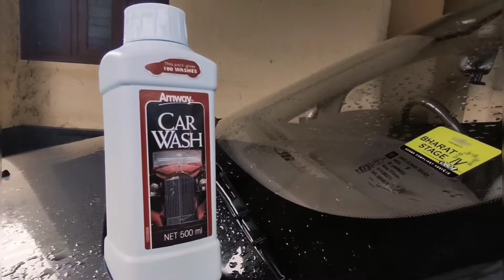Amway car wash demonstration in Malayalam ,low cost car wash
One product equal 100 car wash, silicon content,
Michael Cyriac MLM